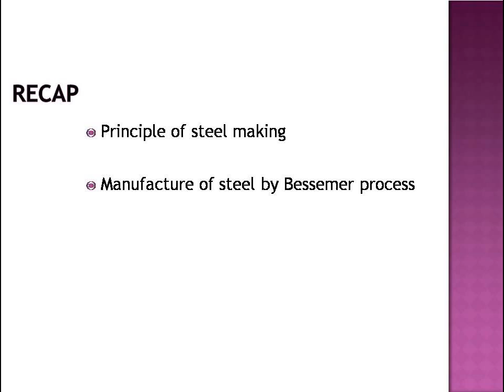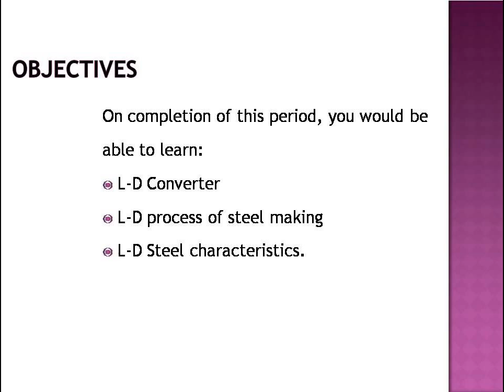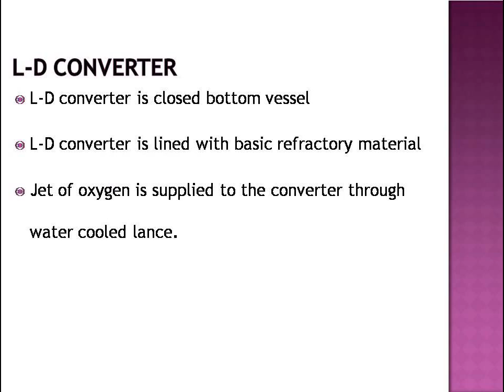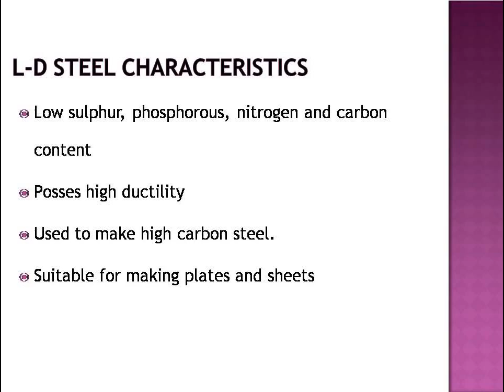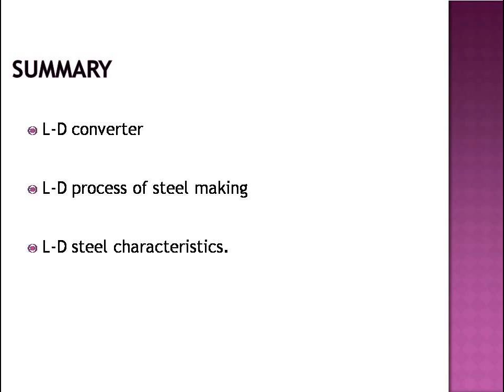Manufacture of Steel by L D process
Definition:  An oxygen steel making process named after the towns in Austria, Linz and Donawitz, where it was first developed. It is a modified Bessemer process, steel is produced in a solid bottom converter by injection of oxygen into the molten iron bath from a water cooled lance inserted through the converter mouth. Present day BOS (basic oxygen steelmaking) plants are developments of the L- D Process.